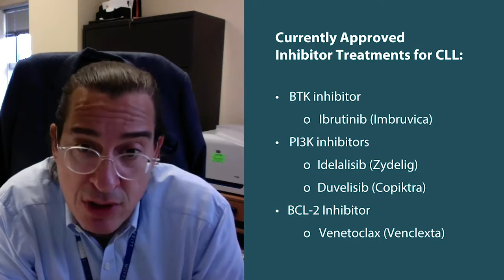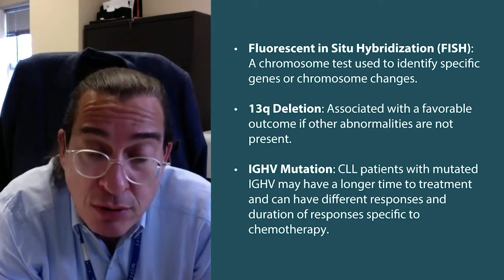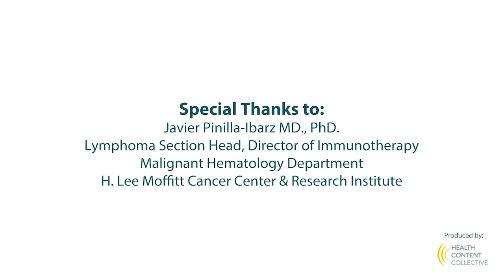Fact or Fiction? CLL Treatment & Side Effects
Are you confused about chronic lymphocytic leukemia (CLL) treatment information? Dr. Javier Pinilla-Ibarz from Moffitt Cancer Center reviews current CLL treatments, emerging research and common side effects to help you decipher fact from fiction.

Dr. Javier Pinilla-Ibarz is Lymphoma Section Head and Director of Immunotherapy in the Malignant Hematology Department at H.Lee Moffitt Cancer Center & Research Institute